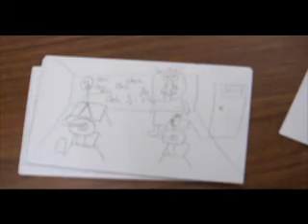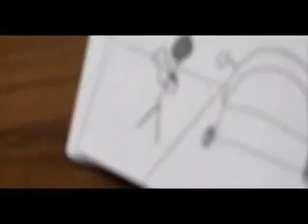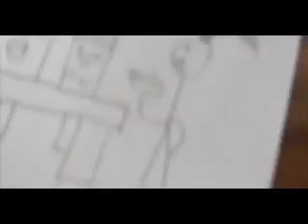The Great Adventure for the Game -Mark Butts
This isn't made by me, but my friend was desperate.
And note his great voice acting skills.